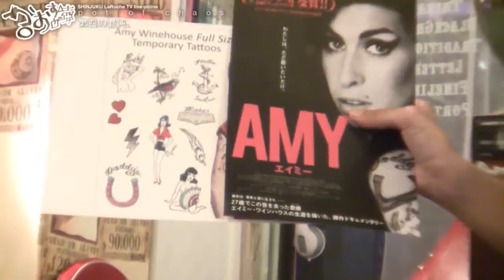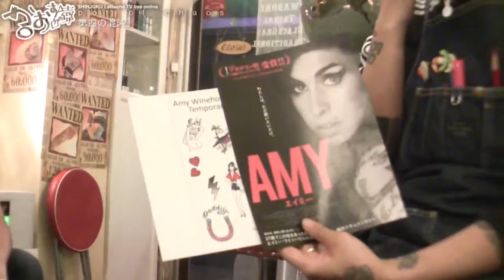04プロのダンボール職人のしゃまさんゲスト「カオスの壺」新宿LaRuche（ラルーシュ）TVライブオンライン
04プロのダンボール職人のしゃまさんゲスト「カオスの壺」新宿LaRuche（ラルーシュ）TVライブオンライン